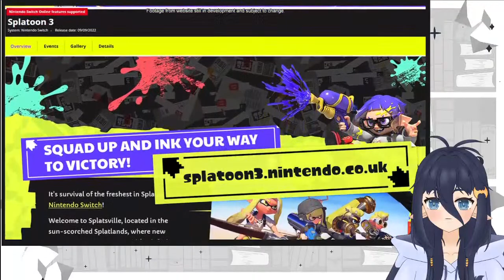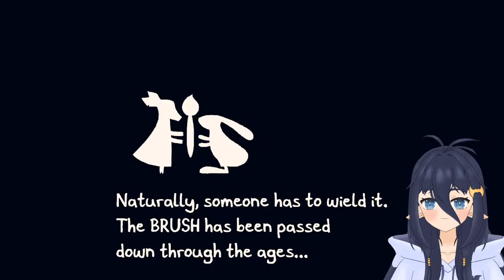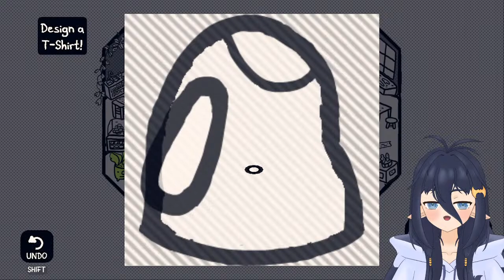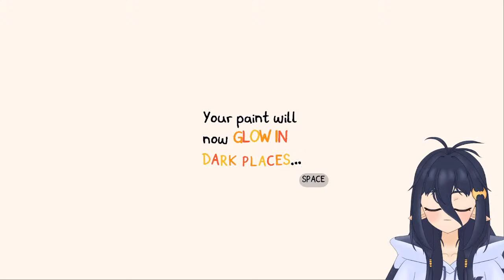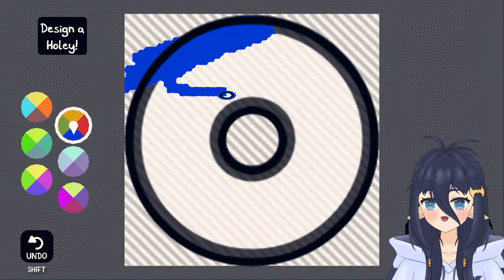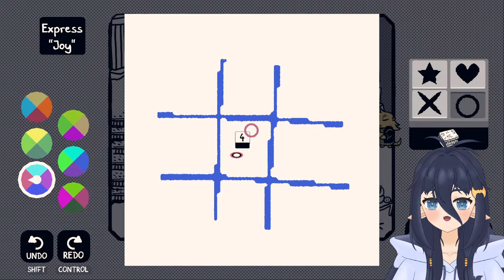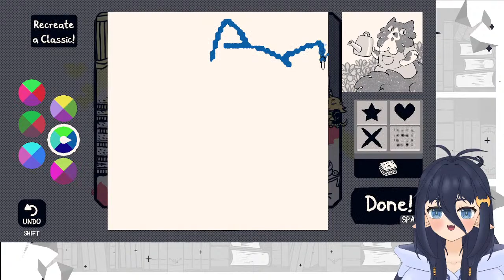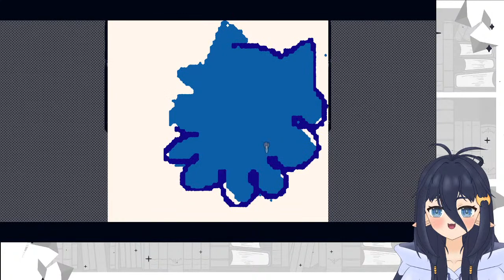【CHICORY: A COLORFUL TALE】WE CAN PAINT IN GAME?!!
-SOCIALS-

- RULES -
🦇 Keep chat positive and be nice to each other!
🦇 Be respectful.
🦇 Avoid using profanity.
🦇 Please keep the chat related to the stream.
🦇 No spoilers
🦇 Have fun~